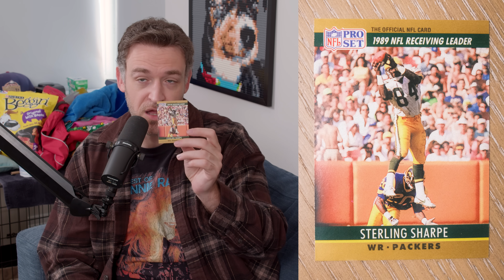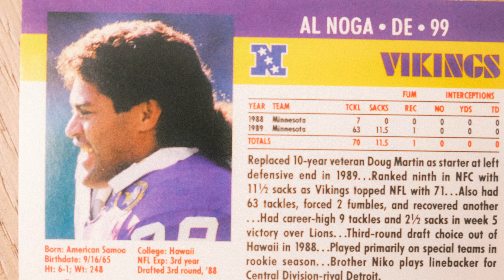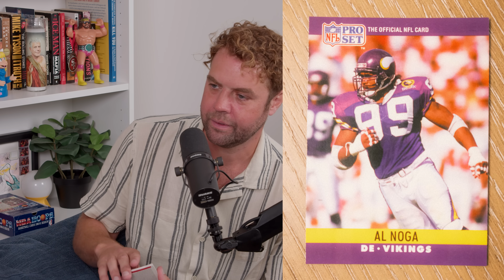1990 NFL Cards with Brooks Wheelan | Soder Podcast BONUS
Dan is on the road all 2024!
Nov 8 - NYC Town Hall
Nov 9 - Toronto, Canada
Nov 14 -16 - Tampa,FL
Nov 21 - 23 Homestead,PA
Dec 6 - Chicago, IL
Dec 7 - Milwaukee, WI
DEC 12 - 14 Sacramento,CA

Produced by   @homelesspimp